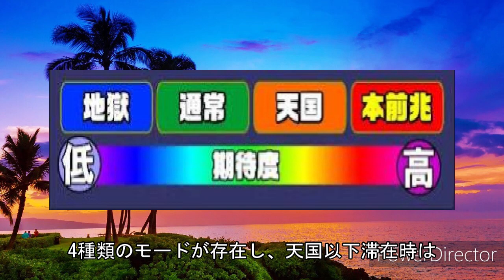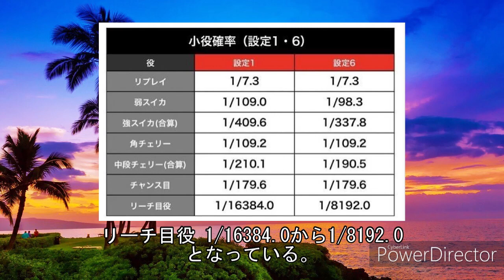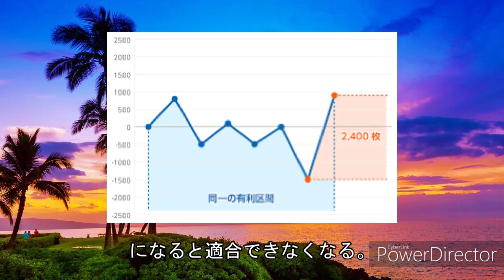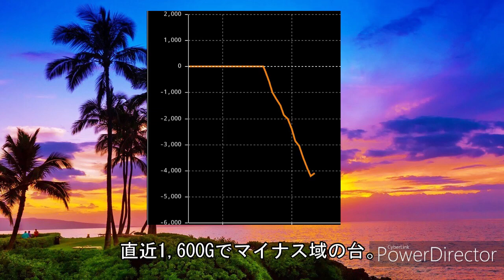スマスロ北斗の拳考察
こんにちは。ふかたまです。
今回はスマスロ北斗の私なりの考察です。
意見などがあればコメントください。